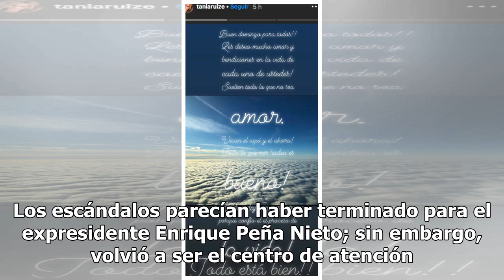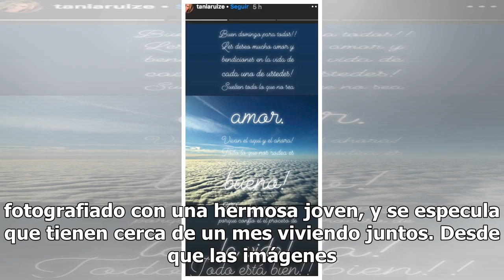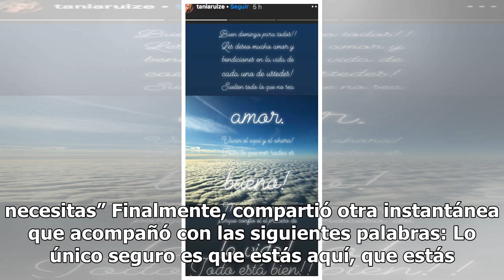Supuesta novia de Peña rompe el silencio y envía contundente mensaje en redes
Los escándalos parecían haber terminado para el expresidente Enrique Peña Nieto; sin embargo, volvió a ser el centro de atención luego de que lo captaran con la bella modelo Tania Ruiz Eichelmann. Corre el rumor de que esta hermosa mujer podría ser la nueva novia del exmandatario quien, al menos leg...